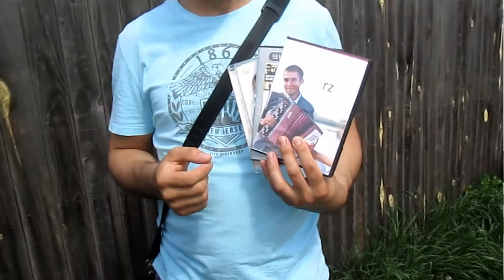Золотые горы баян rz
Алтын Таулар